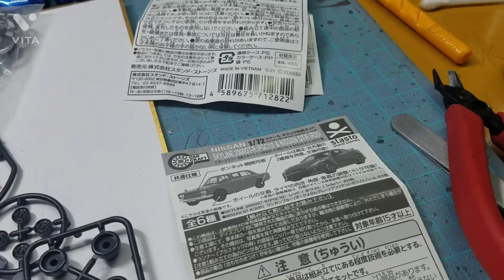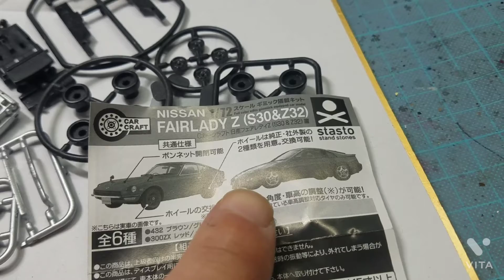今回はガチャガチャで手に入れたミニカータイプのカーモデルを紹介します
今回はケンメリ制作をお休みにしてガチャガチャで手に入れたミニカータイプのプラモデルみたいなハコスカとS30とZ32フェアレディZと100均のダイソーさんで手に入れたコブラを紹介してまた次回から1台ずつ作って紹介しますね🚗🎦😁👍